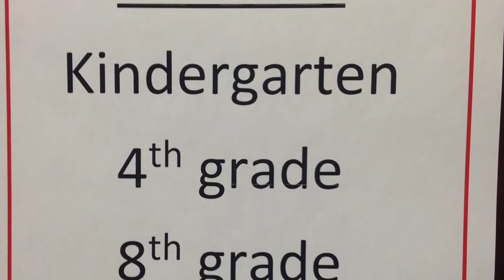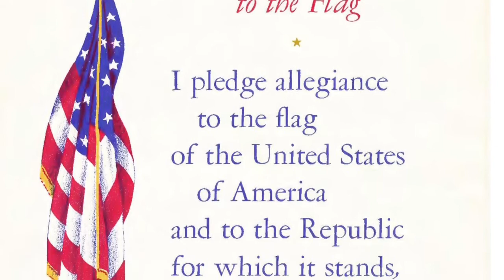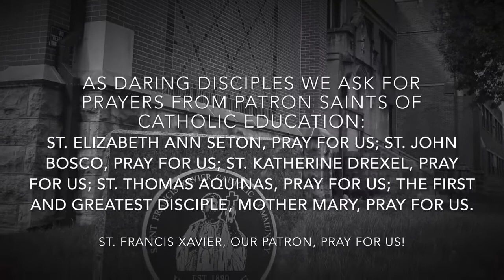Morning announcements 1-29-18-Happy Catholic Schools Week!